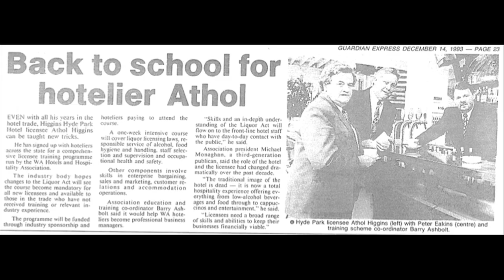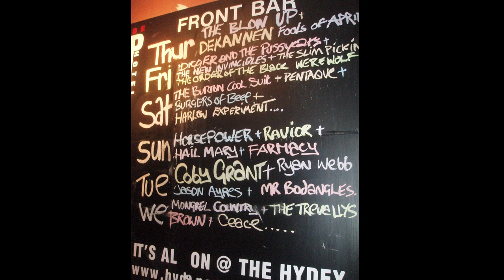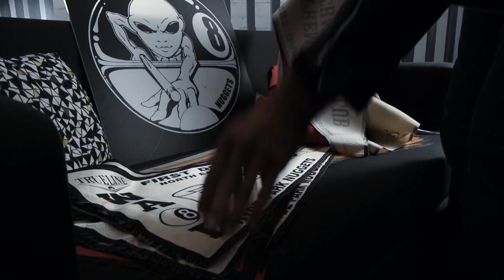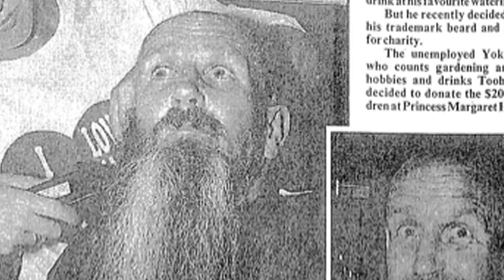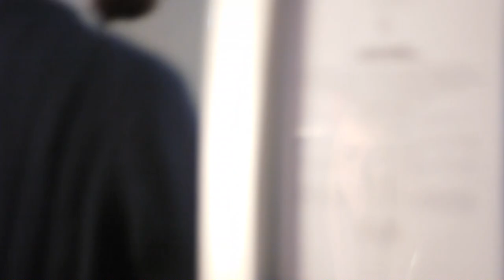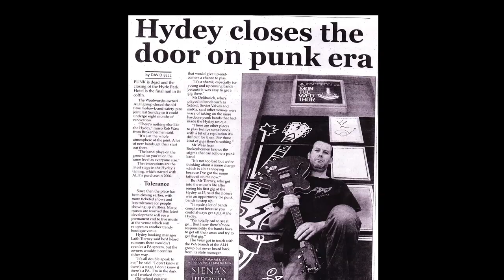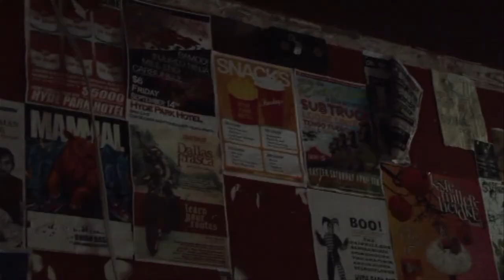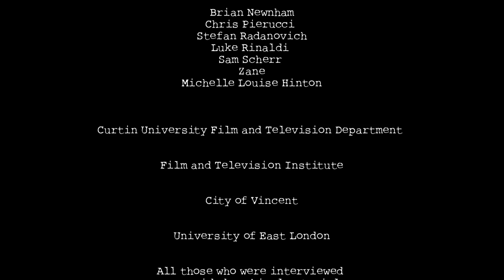Fridey at the Hydey (2013) FULL DOCUMENTARY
The ultimate insiders documentary of the legendary Hyde Park Hotel in the 90's and 2000's, a home for dropouts, misfits and scumbags who like to play Rock & Roll. Its rise and fall, its punks, and its ultimate corporate take over. Fridey at the Hydey deals with the loss of culture in Perth at the hands of councils and globalization, and reflects on a place that oddballs called home.

Starring The Homicides, The Magoos & The Panics.
Produced by Travis Johnson, Directed by Lindsay Hallam, Camera by Carl Evan Anthonisz and Shannon Spicer, Sound Recording by Alex Trimboli, Post Production Sound by Sebastian D'Alonzo, Edited by Frances Elliott.